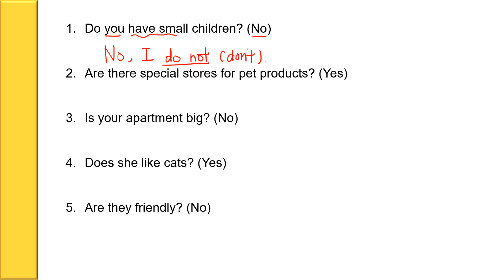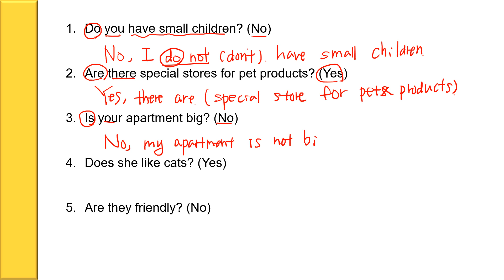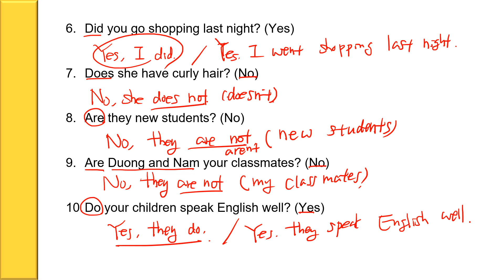Easy 2 Yes / No Question - 2